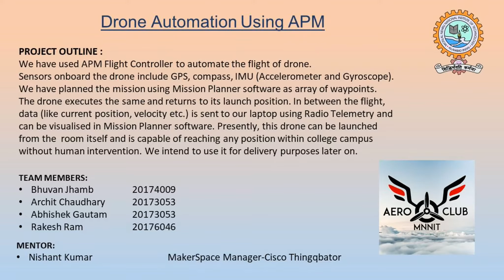Drone Automation Using APM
Project Outline:

We have used APM Flight Controller to automate the flight of drone.
Sensors onboard the drone include GPS, compass, IMU (Accelerometer and Gyroscope). We have planned the mission using Mission Planner software as array of waypoints. The drone executes the same and returns to its launch position. In between the flight, data (like current position, velocity etc.) is sent to our laptop using Radio Telemetry and can be visualised in Mission Planner software. Presently, this drone can be launched from the  room itself and is capable of reaching any position within college campus without human intervention. We intend to use it for delivery purposes later on.

Team Members:
Bhuvan Jhamb         20174009
Archit Chaudhary         20173053
Abhishek Gautam        20173053
Rakesh Ram               20176046

Mentor:
Nishant Kumar  MakerSpace Manager-Cisco Thingqbator